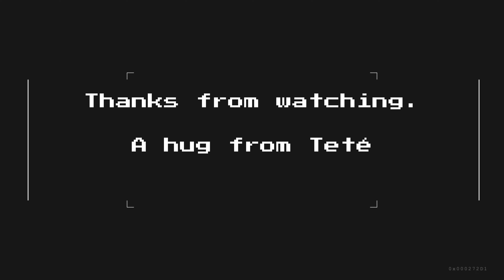A raccoon became my friend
I'm a cat that makes music // Soy un gato que hago música

Channel totally inspired by @AZALI00013 AND @MaranDavid